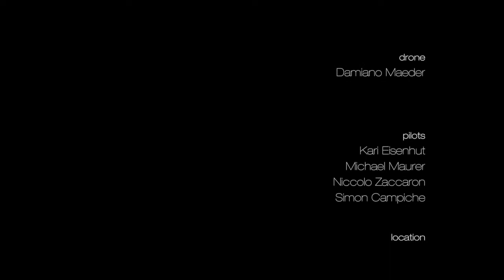SIGMA 9 Compact Power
A convite da Advance, acompanhei esta equipa com informação diária sobre o voo em Parapente nos Açores, aproveitando o lançamento da Sigma 9 para e em simultâneo fazer uma promoção fantastica dos açores como destino para o voo livre.